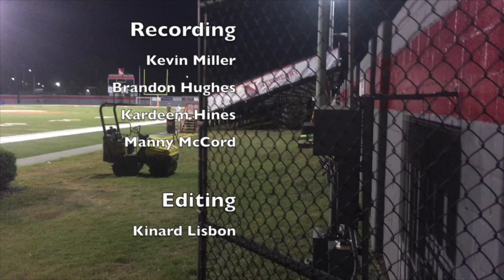Wolf Pack: The Season Week 1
Newberry Wolves vs. Florida Tech

Episode 1: Wolf Pack The Season

Music Featured:

Timmy Turner- Desiigner